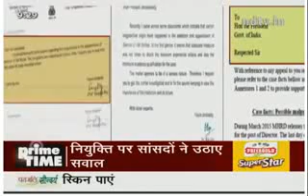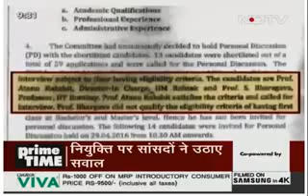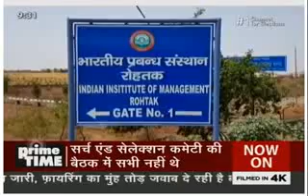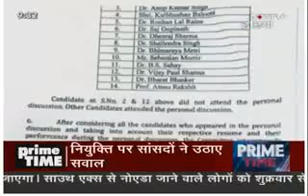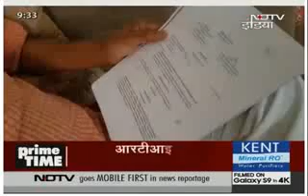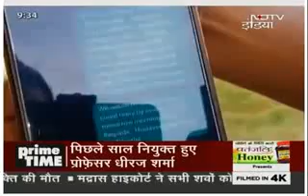Ravish Kumar Prime Time:IIM रोहतक के Director कि नियुक्ति में हुइ धाँधली के बारे में रास्ट्रपति को..